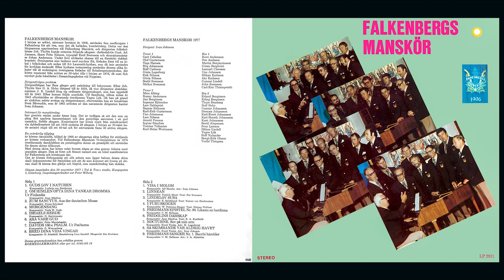Falkenbergs Manskör - Lindelöv Susa